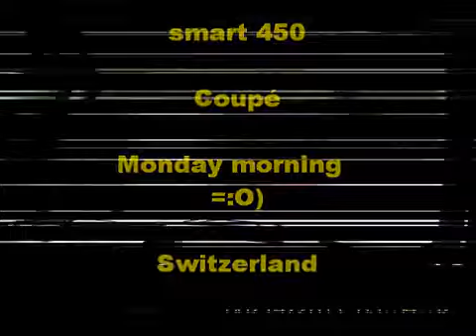smart 450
Des morgens...